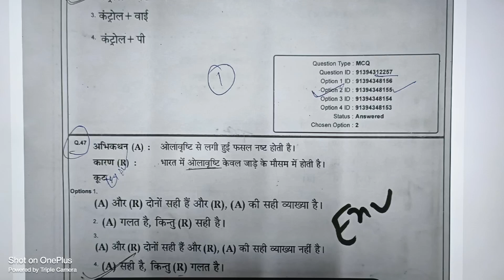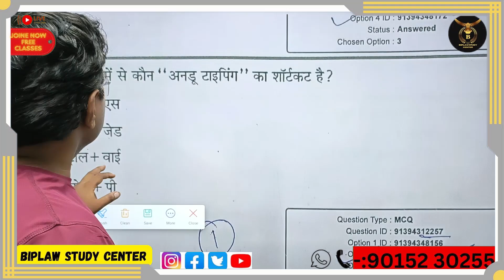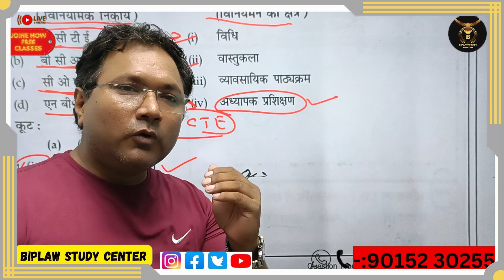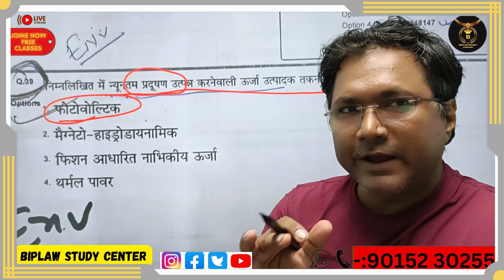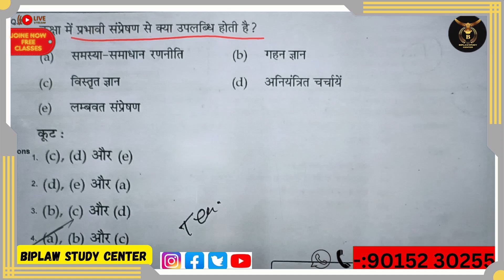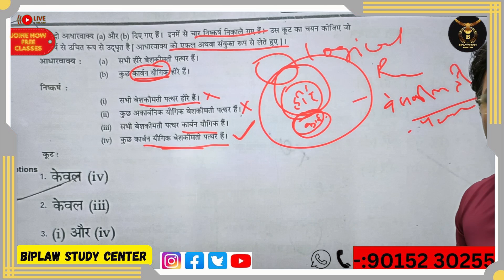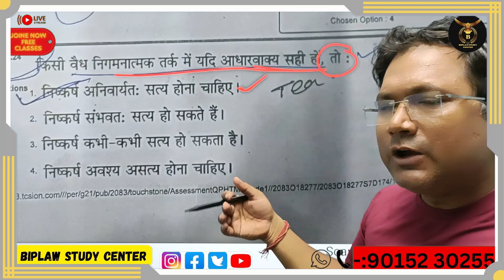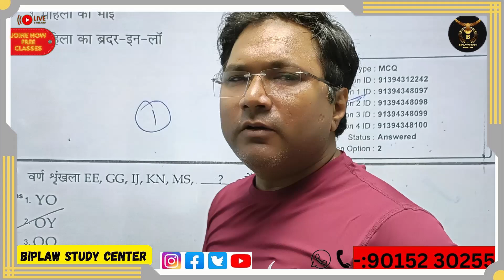FIRST-PAPER (Question Discussion) एक बार देखो और 20 से 25 क्वेश्चन सही करके आ जाओ..